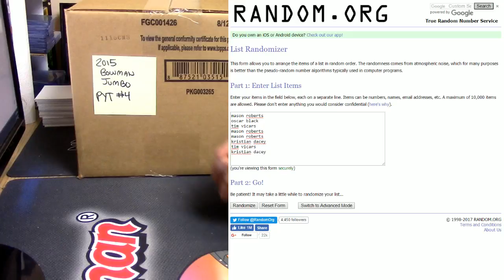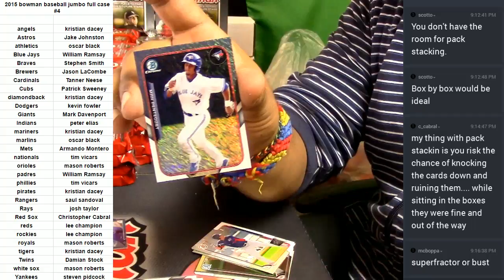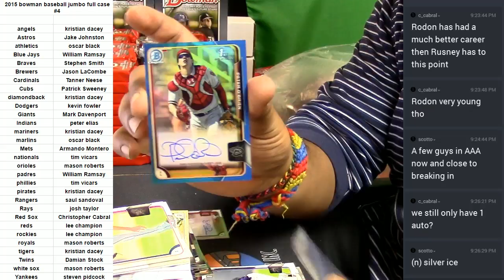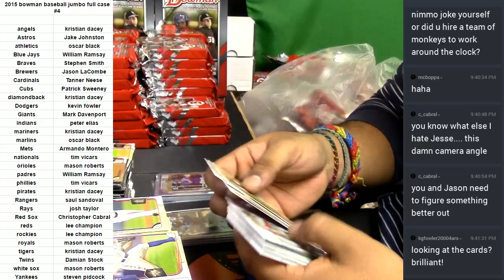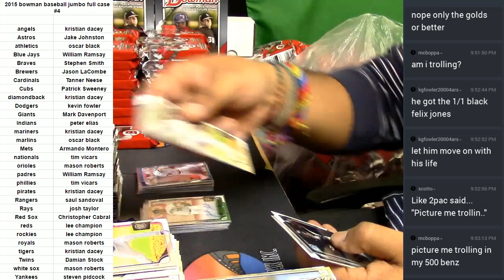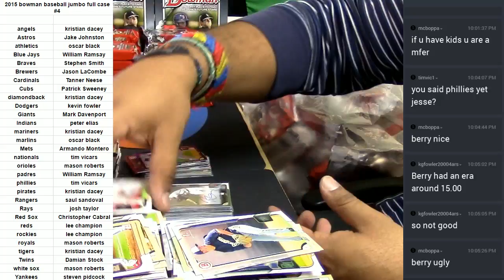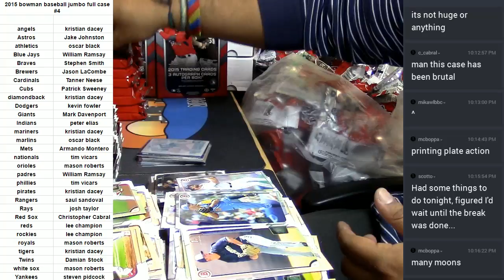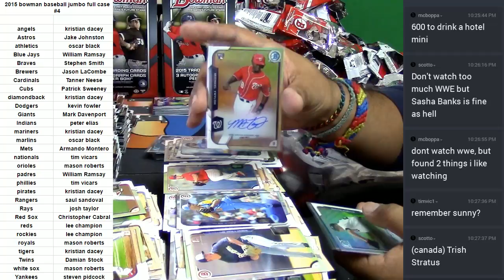2015 Bowman Baseball Jumbo Full Case PYT #4 03 06 2017